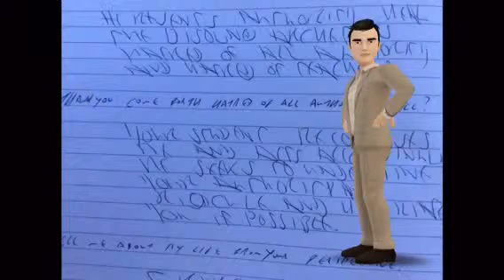Student Behaviour: Hatred of Authority & Teachers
How to improve student behaviour through shadow work. Teachers can enhance their teaching and student behaviour will improve if they embrace their disowned archetypes.